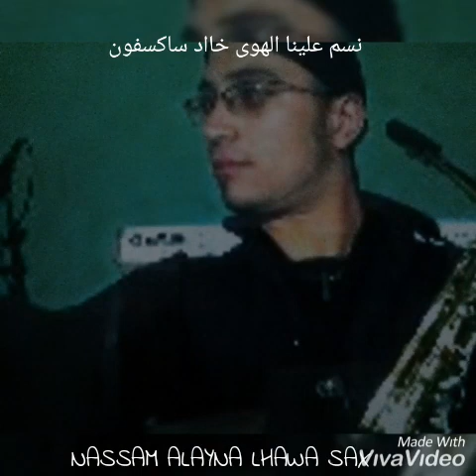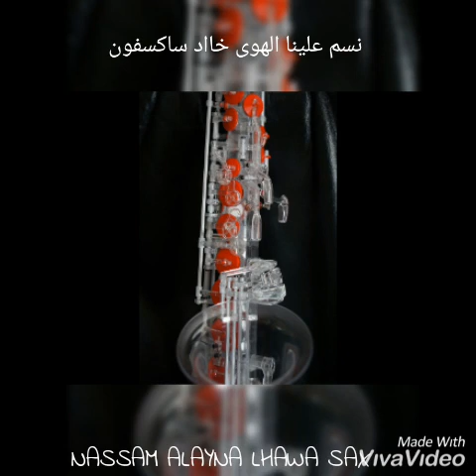نسم علينا الهوى السيدة فيروز ...خالد ساكس NASSAM ALAYNA lhawa ..khalid saxo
فيروز